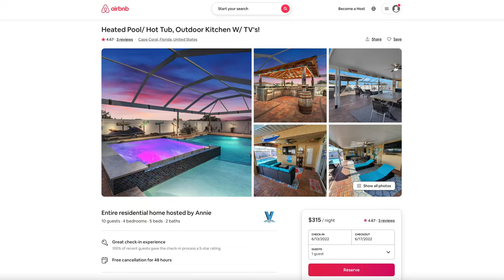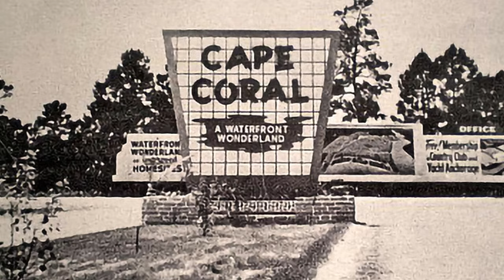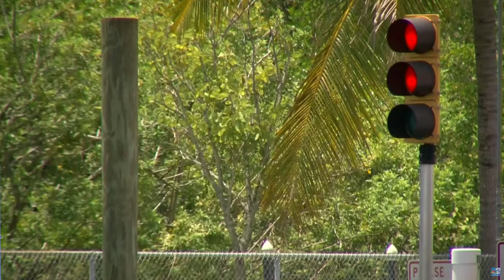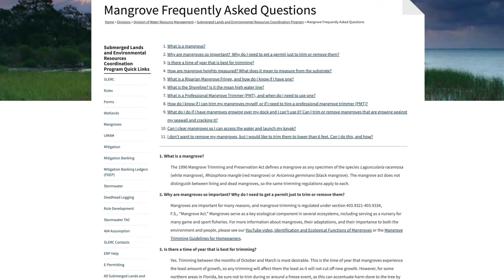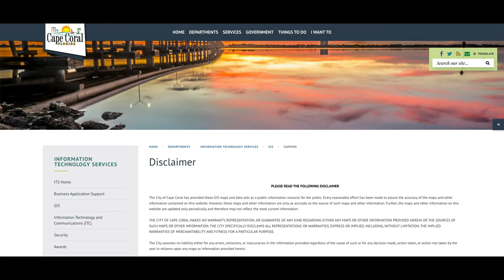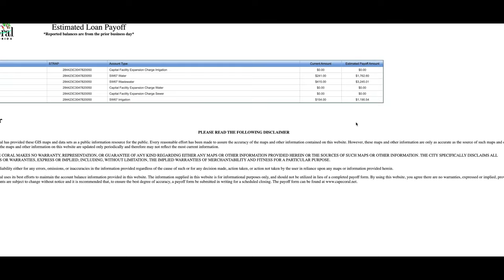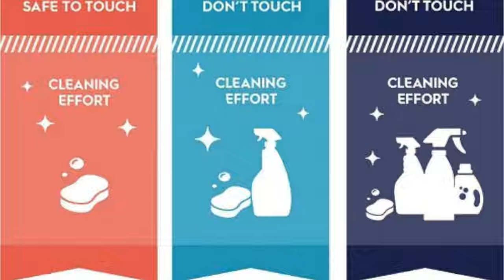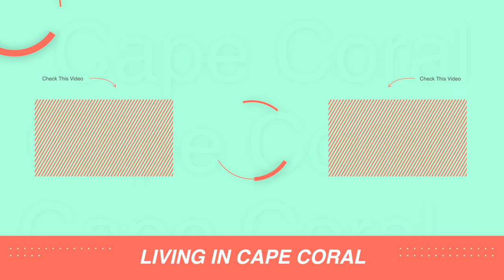Cape Coral: 10 Things They DON'T Tell You Before Moving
Cape Coral, Florida is a beautiful, relaxing, paradise in Southwest, Florida and the city has been BOOMING over the last few years.  If you are considering making a move down here to Cape Coral, be sure to watch this video first!  In this video, we are talking about 10 things that people aren't told BEFORE they make the move down here, and wish they would have.  Be sure to watch all the way through as there will be many items on this list that I am confident that many of these items will save you either time, money or frustration.  After watching this video, you will have a better idea of what it is like to live in Cape Coral, Florida and see if it is the right fit for you and a place that you would like to call home.    There are so many benefits to living in Cape Coral, Florida and if you're thinking about buying a home in Cape Coral or selling a home in Cape Coral Florida, make sure you have done your research to know what it is like to live here before you move.

📲 I get calls and texts from so many people who are looking  to move here to Cape Coral, Florida and I ABSOLUTELY love it!

MY CHANNEL - LIVING IN CAPE CORAL